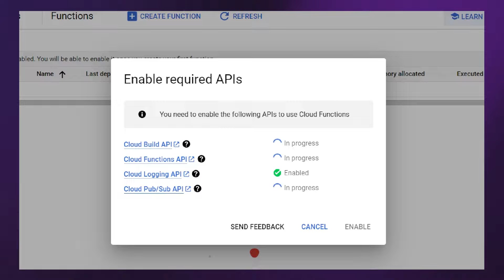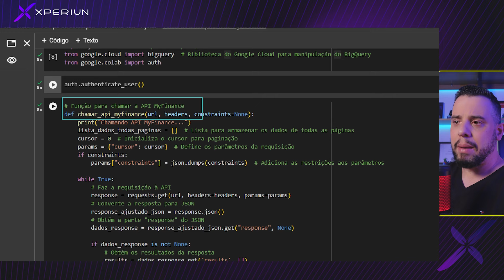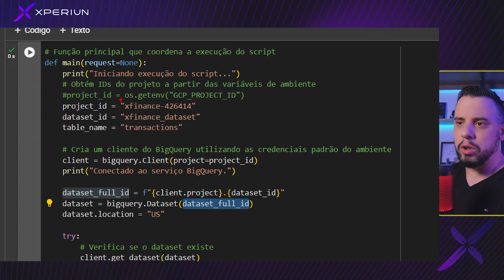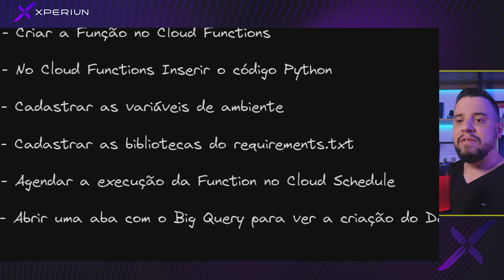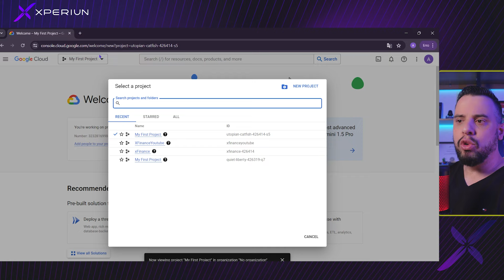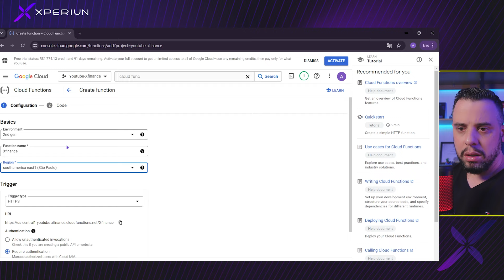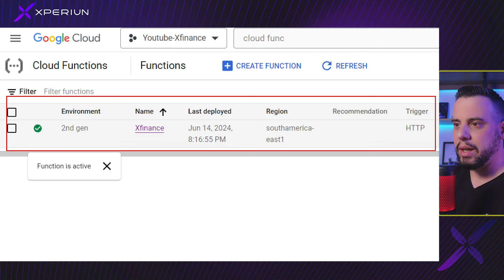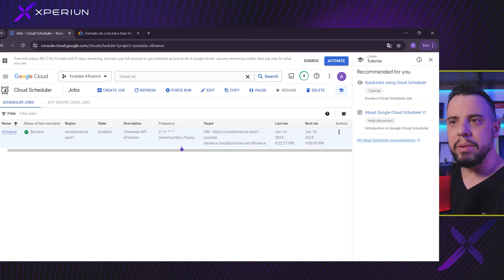Python e Google Cloud: Como Salver os Dados de APIs no BigQuery | Parte 05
No quinto e último vídeo da nossa série Conectando APIs com Python, vamos finalizar com chave de ouro e alcançar o ápice desse projeto: publicar tudo na nuvem usando o Google Cloud!

Neste episódio, você vai aprender como:

- Publicar o código Python na nuvem: Sem necessidade de recursos locais.
- Armazenar os dados na nuvem: Utilizando o Google BigQuery.
- Agendar a execução do código na nuvem: Com o Google Cloud Scheduler.

Utilizando o Google Colab e outras ferramentas do Google Cloud, você verá passo a passo como fazer todo esse processo de maneira eficiente e sem complicações. Transforme seu projeto Python em algo totalmente independente do seu computador local e aproveite ao máximo os recursos da nuvem.

⬇️Faça agora mesmo sua assinatura na Plataforma Xperiun, a casa dos especialista em Analise de Dados⬇️

⬇️ ASSISTA TAMBÉM  ⬇️

😱 Como extrair dados de um ERP Online via API com Python (Conta Azul, Omie, Bling, etc) | Parte 1